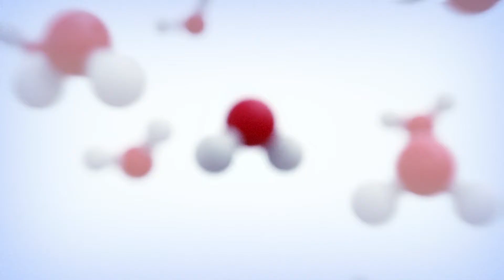Is a bubble always round?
Is a bubble always round? What do you need to do to create another shape? Can you make a square bubble? See how our Science-U campers did it, then try it yourself at home with step by step instructions and guided scientific questions at Science-u.org.